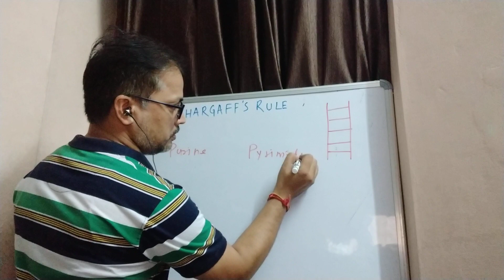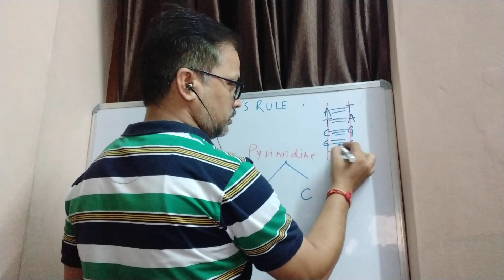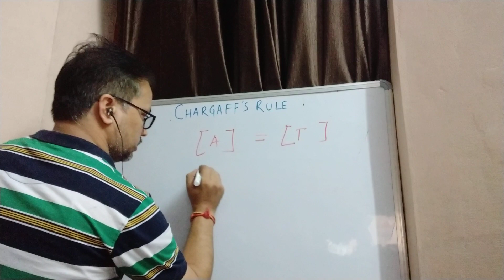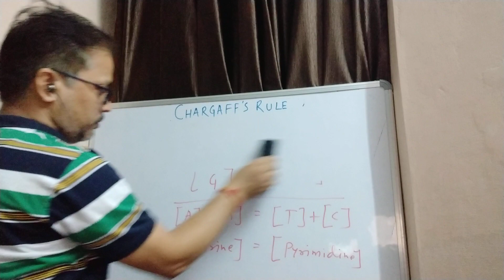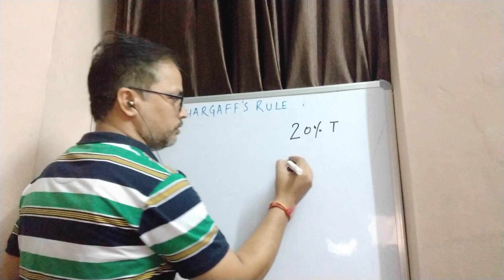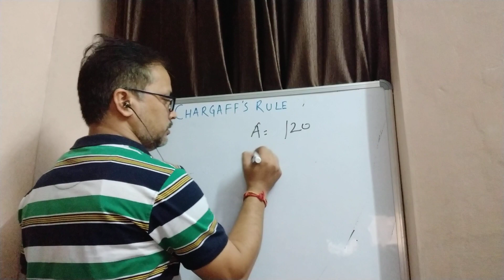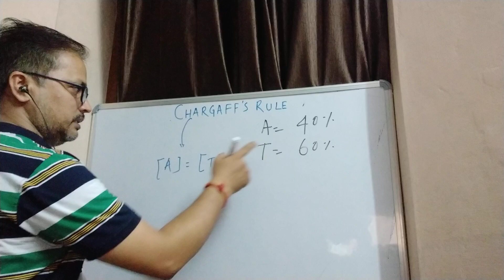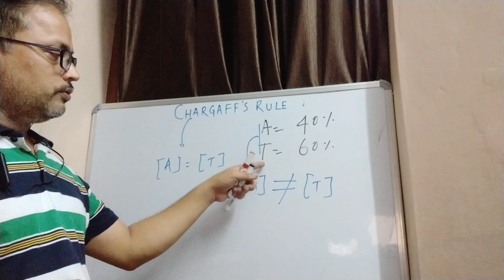Chargaff's Rule for DNA pairing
Chargaff's rule is a rule given by Austrian-American biochemist Erwin Chargaff (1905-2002) at Columbia University and is applicable for double-stranded DNA and is not applicable for single-stranded DNA and RNA. According to this rule, the amount of thymine is equal to the amount of adenine and similarly, the amount of cytosine is equal to the amount of guanine. Lastly, the amount of purine is equal to the amount of pyrimidine.